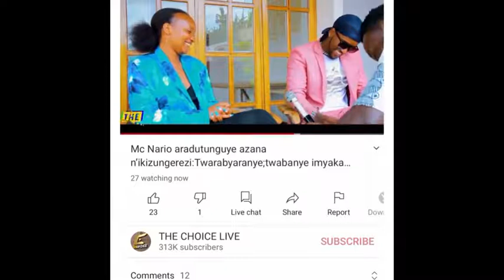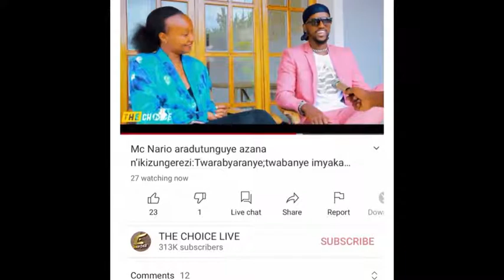Mc Mario aradutunguye azana uwobabyaranye